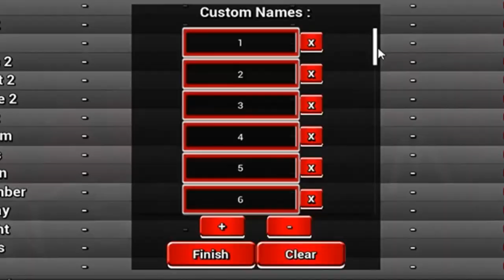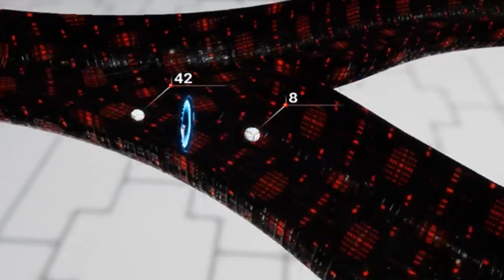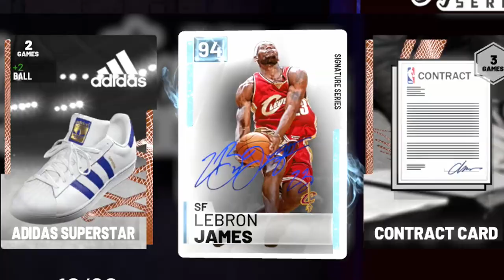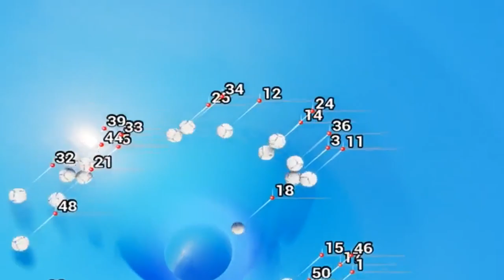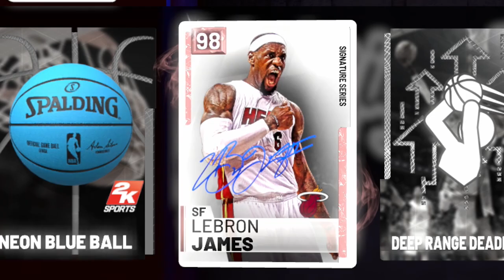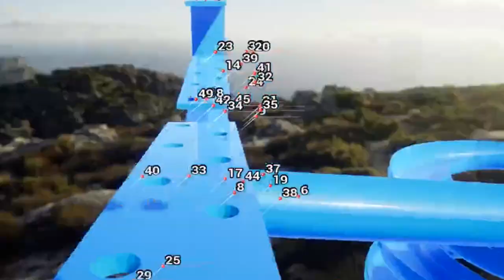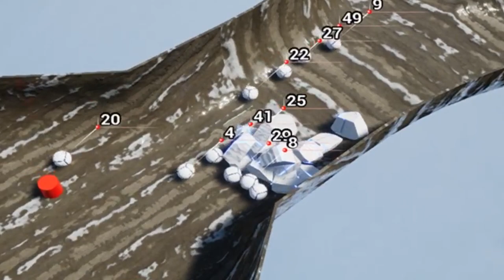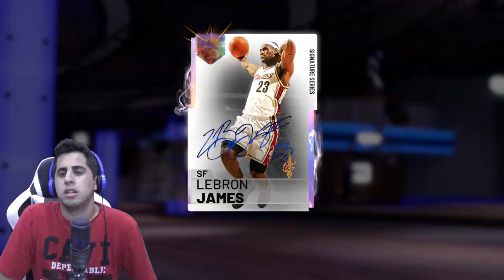MARBLES DECIDE How Many PACKS I PULL For LEBRON JAMES - NBA 2K19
Hi sisters! Watch me open virtual packs for virtual cards!

I know you boys LOVE the Marbles on NBA 2K19, so, here they are.

There isn't enough words here so i'm gonna say some words. Fortnite. Cheese. Packs. Fun. Basketball. Chicken. Umbrella. Caffeine.